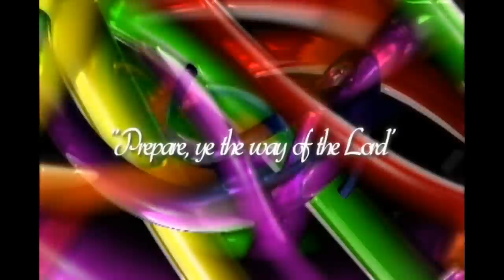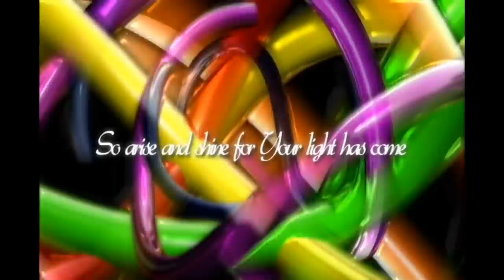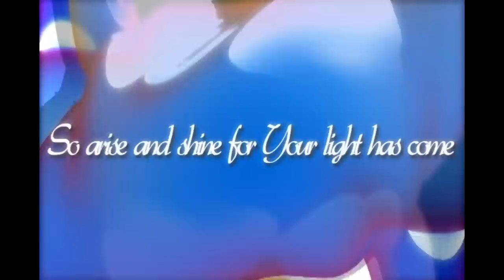Arise and Shine Final